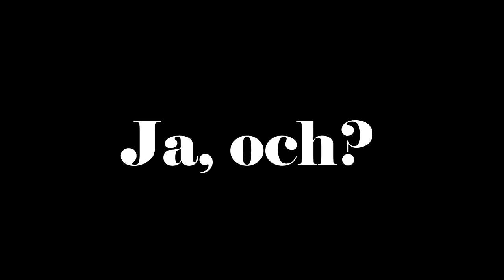McSmash w/Sebbe Del 1 - Fortsätta eller ej?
Tja! Det här är ett litet smakprov på McSmash (Em Se Smash, inte Mac Smash som jag säger) Tala om ifall ni vill se mer av det!